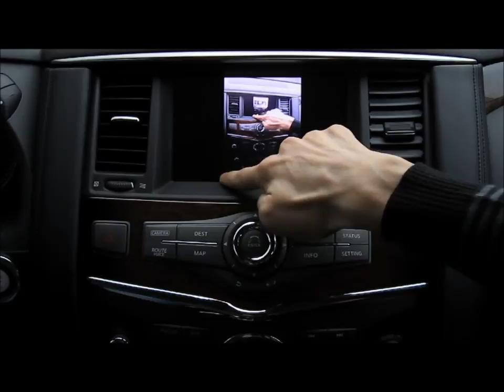iPhone + автомобиль Infiniti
Подключение Iphone и синхронная работа с головным устройством автомобиля Infiniti открывают новые горизонты в управлении и использовании автомобиля.